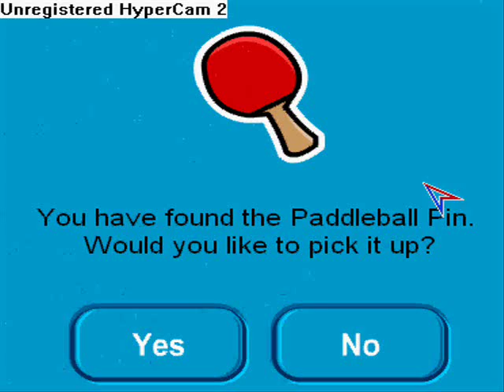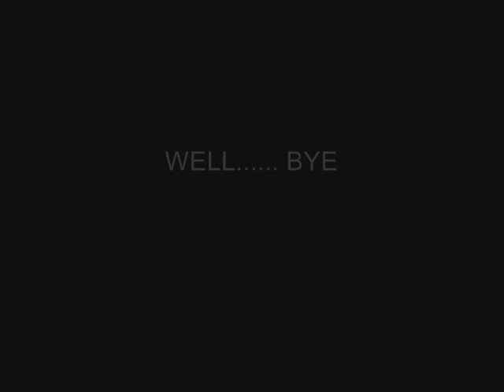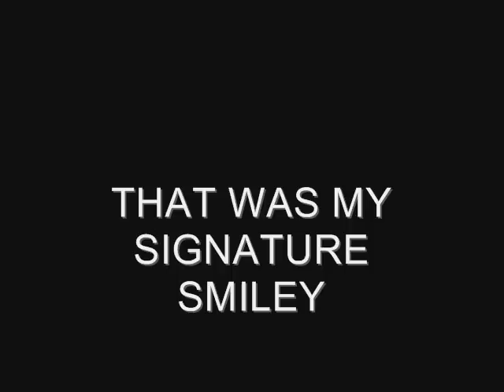the pin (ping-pong paddle) club penguin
YAY NO MORE BAD QUALITY I UPDATED MY COMPUTER!